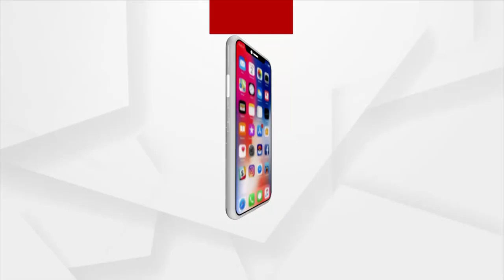କଣାସରେ ପ୍ରଚାର ମଙ୍ଗ ଧରିଲେ ବିଜେପି ରାଜ୍ୟ ସଭାପତି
କଣାସରେ ପ୍ରଚାର ମଙ୍ଗ ଧରିଲେ ବିଜେପି ରାଜ୍ୟ ସଭାପତି । ରାଜ୍ୟରେ ବିକାଶ ହୋଇନି,ଲୋକେ ପରିବର୍ତ୍ତନ ଚାହୁଁଛନ୍ତି କହିଲେ ସମୀର ମହାନ୍ତୀ